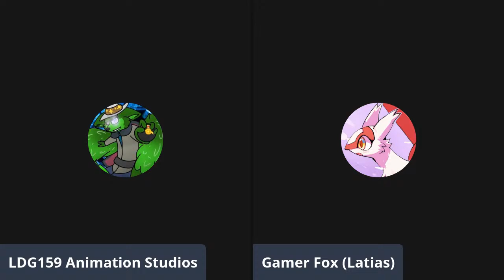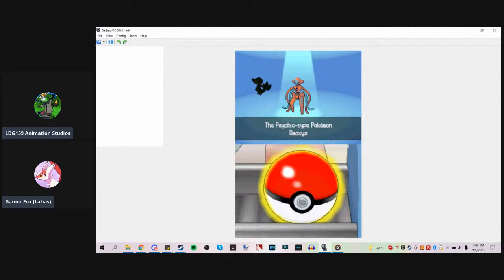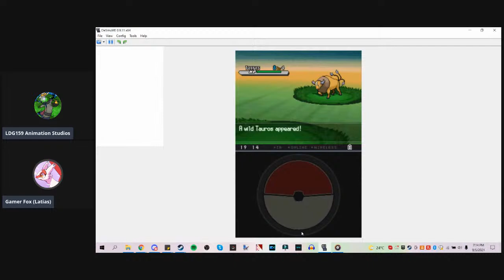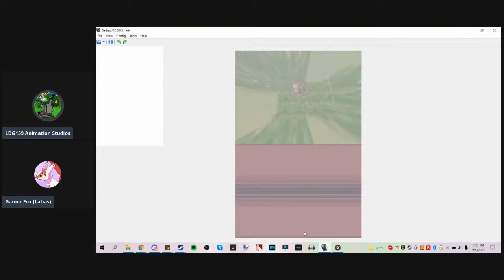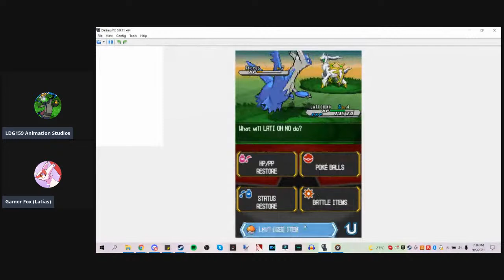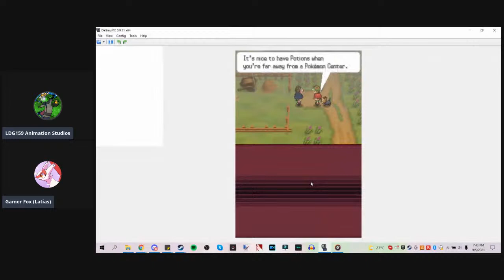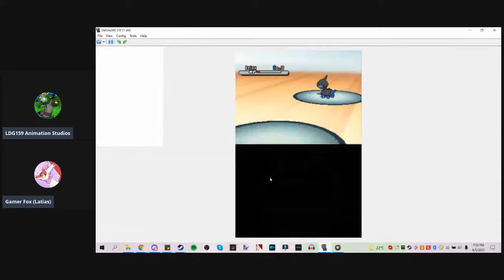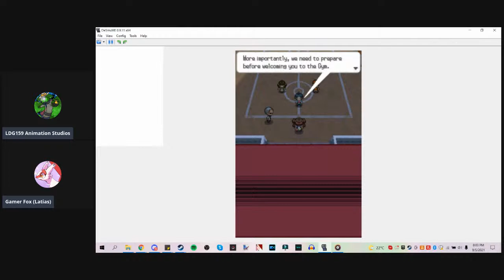Pokémon White 2 with Legendaries & Mythicals only w/Gamer Fox || LIVE #9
Today, we're tackling Unova with only legendaries & mythicals. It may sound easy but these types of Pokémon take alot of exp to level up. Hope you guys enjoy the stream regardless